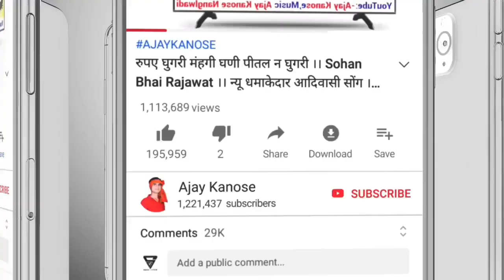🧨 दिवाली स्पेशल | गायक अनिल पीपलाज | आई गुई नानी दीवाली | happy Diwali 🧨